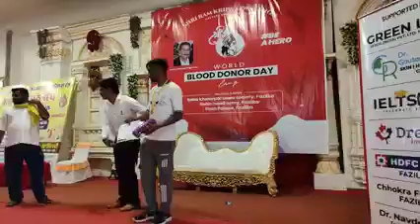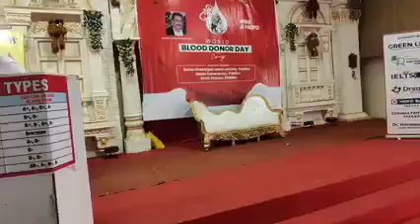विशाल रक्तदान कैंप ---श्री राम कृपा सेव संघ फाजिल्का---स्थान शाह पैलेस फाजिल्का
रिपोर्ट राजीव दावडा/ माणिक गोयल
---विशाल रक्तदान कैंप
---श्री राम कृपा सेव संघ फाजिल्का
---स्थान शाह पैलेस फाजिल्का